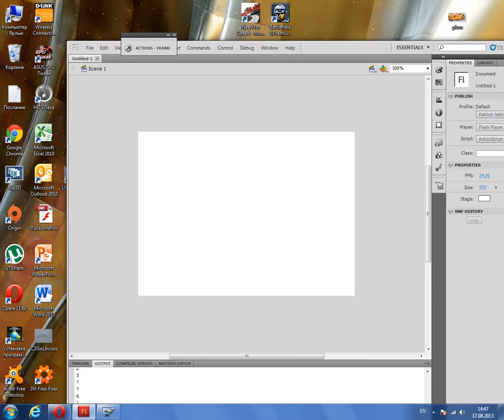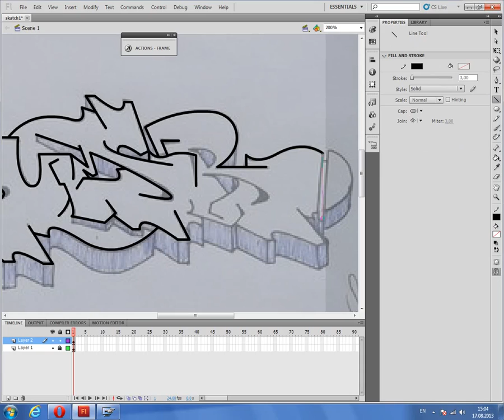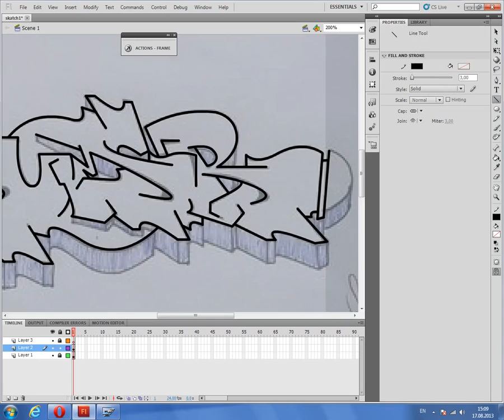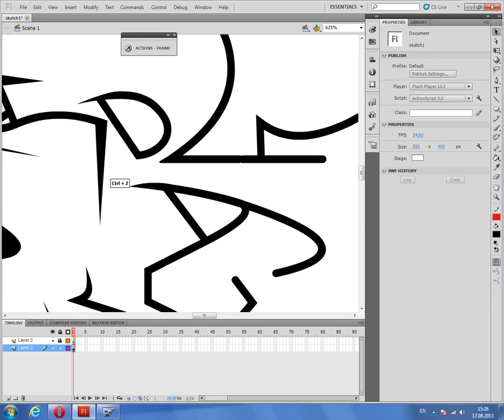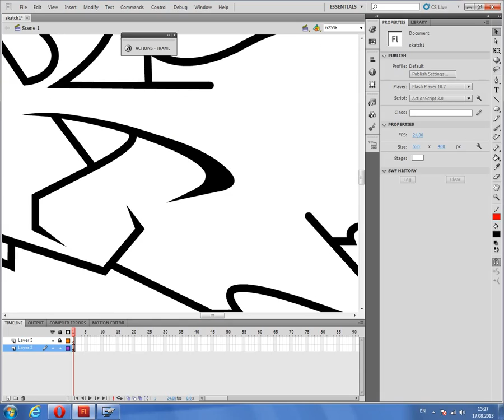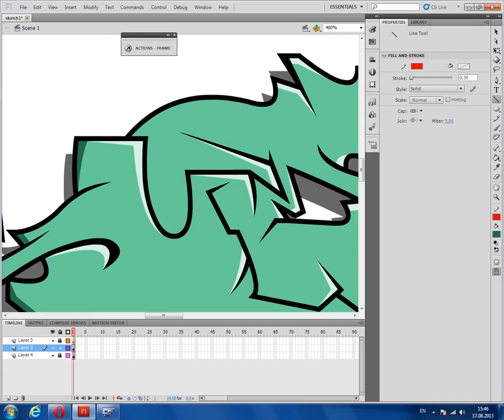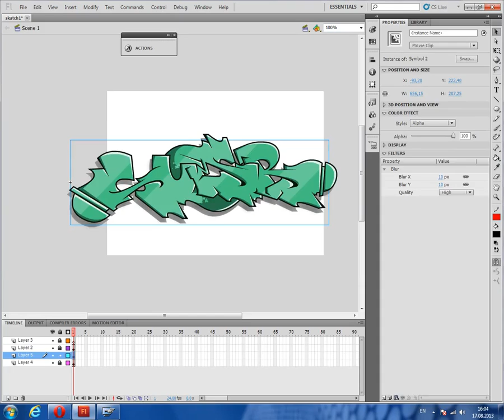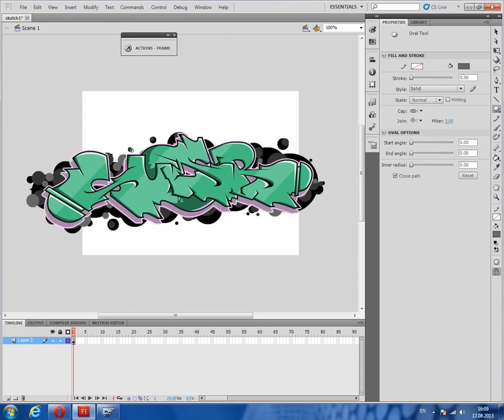Sumbit speed painting (Adobe flash)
Graffiti speed painting by Sumbit in Adobe flash cs5.5.